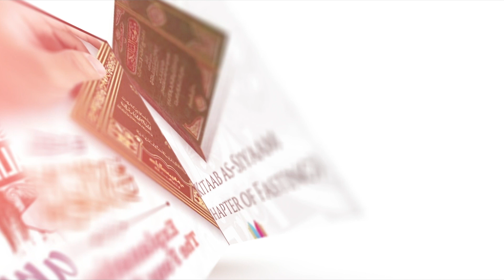06 | Faith in Whatever Allah Named Himself | Aqeedatul Waasitiyyah | Ust Abu Salma Mohamed Aideed